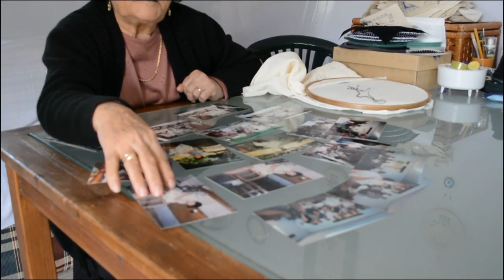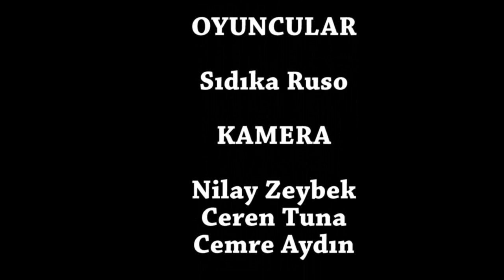Gelenekten Geleceğe Lapta İşi Belgesel Doğu Akdeniz Üniversitesi Bitirme Projesi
Kamera